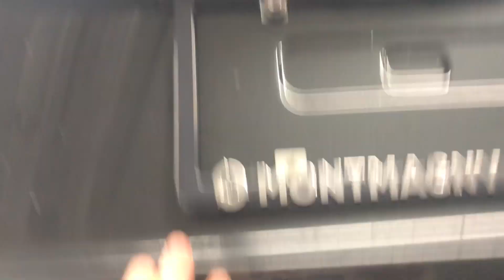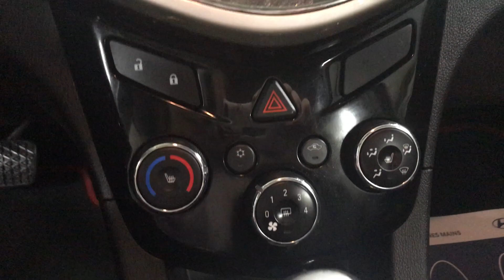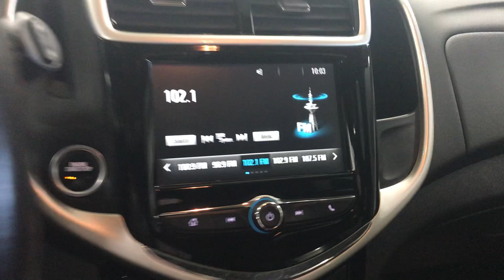Chevrolet Sonic 2017 disponible chez Montmagny Hyundai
Nouvellement arrivé! Chevrolet Sonic 2017, 52 500km au compteur, disponible chez Montmagny Hyundai!